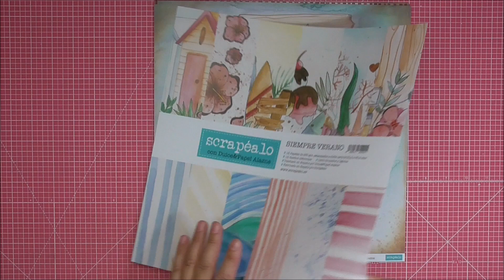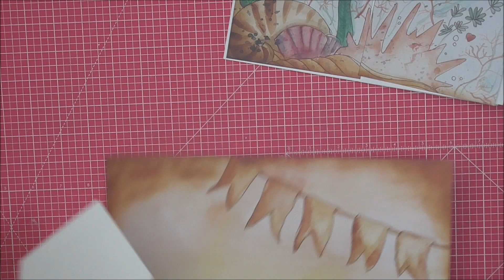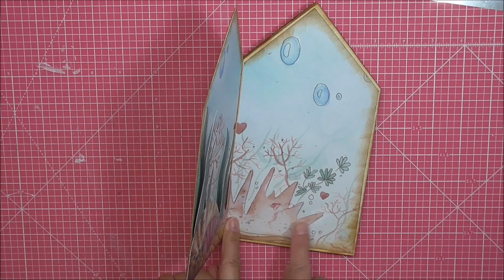Casita acordeon Siempre verano de Alazne